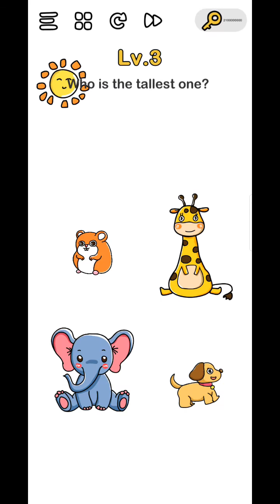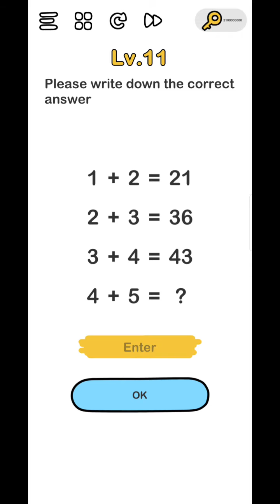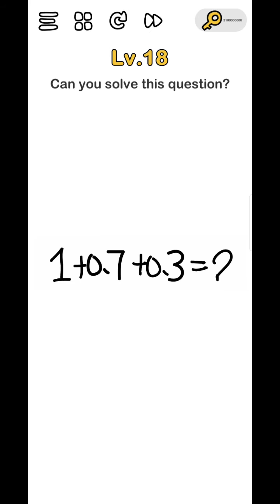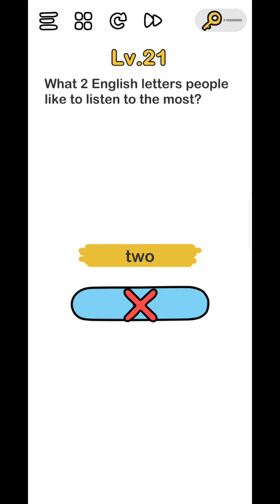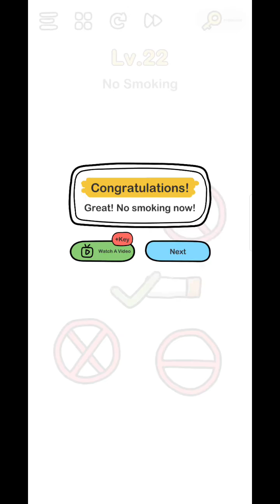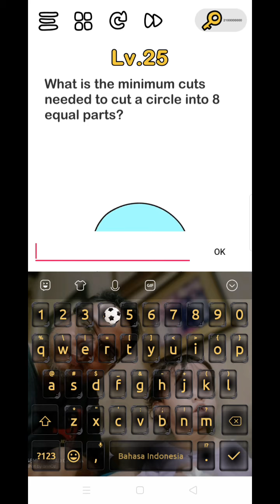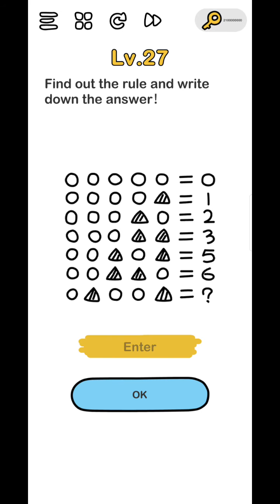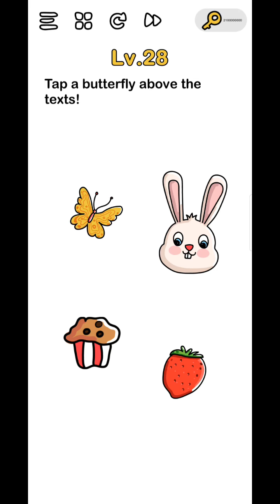Brain Out, level 1 to 31